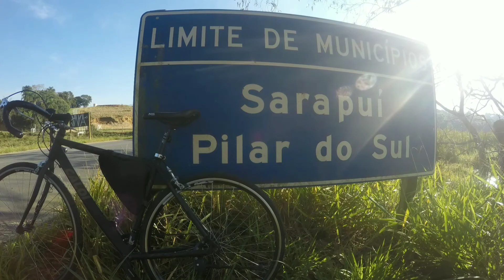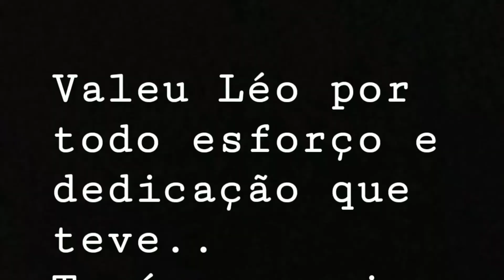Girinho de bike Pilar do Sul - Sarapuí SP